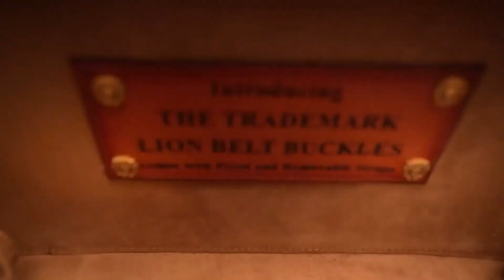Introducing Trademark Lion Logo Buckle | Brune & Bareskin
It's coming!

Something luxe & new is here!
Get a sneak peek,
Don’t miss out on this new in and check out the video.
Go and drop in the comment section!
✅@brunexbareskin 1st Floor @ambiencemallvasantkunj

✅@brunexbareskin Model Town